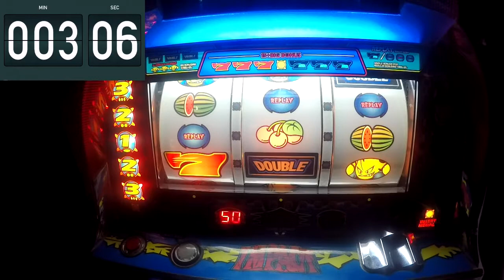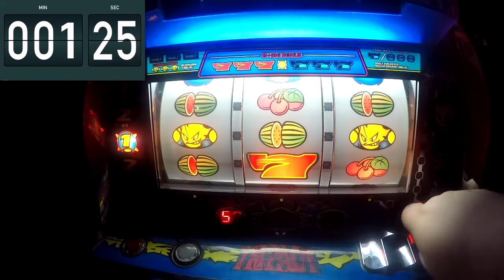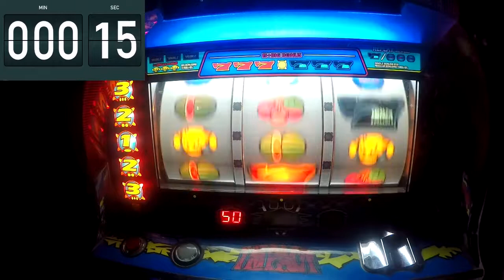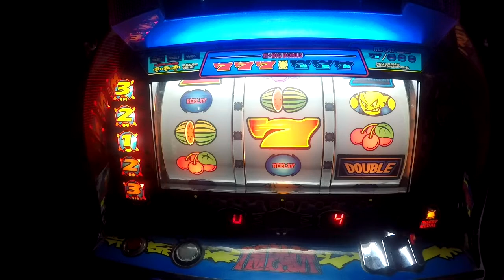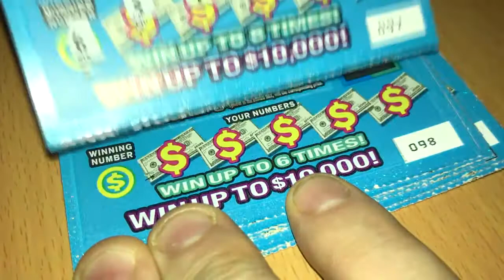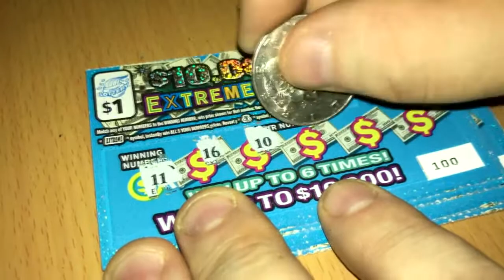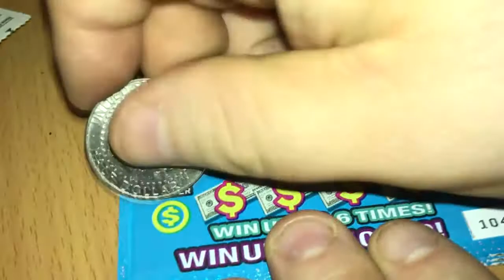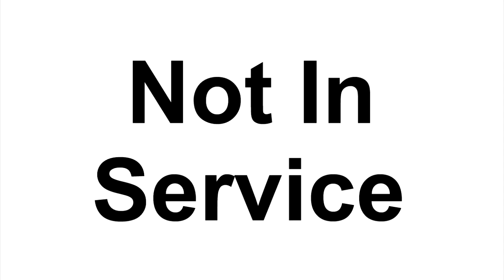DGF2099 Plays Pachislo-87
Setting: 5
Game Mode: Blowout
Time: 7:00
Bonus Goal: 100 Tokens